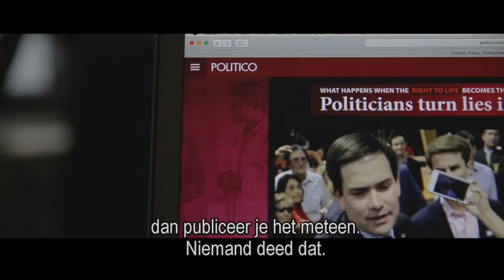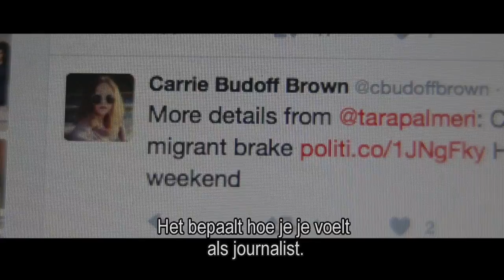FANS OF FLANDERS – SPECIAL GUEST: Carrie Budoff Brown